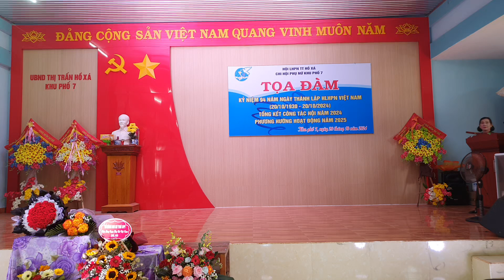28 tháng 10, 2024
Van nghe KN94 năm TLHLHPNVN của chi hôi pn kp7 vĩnh linh